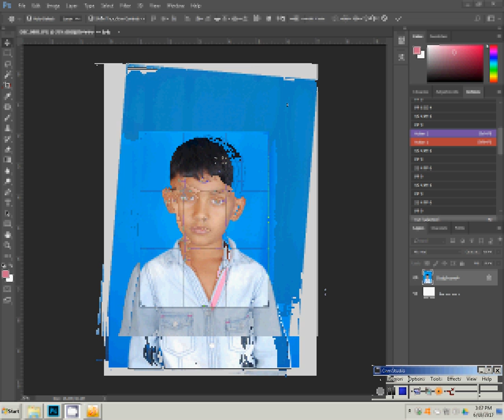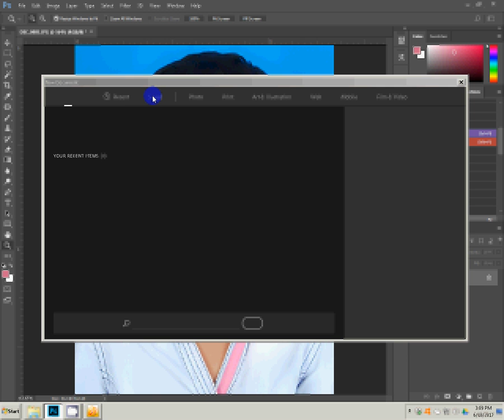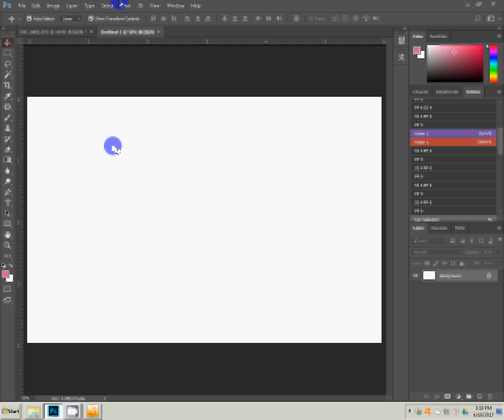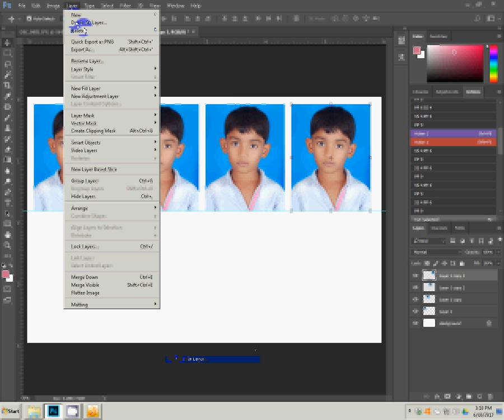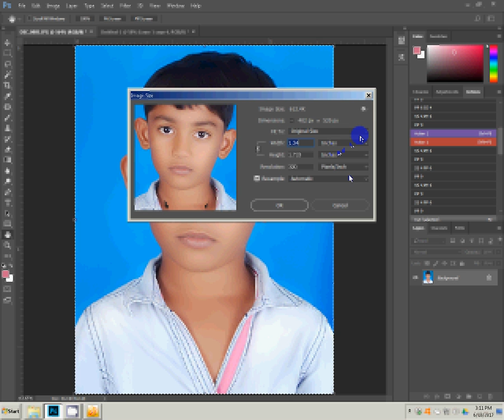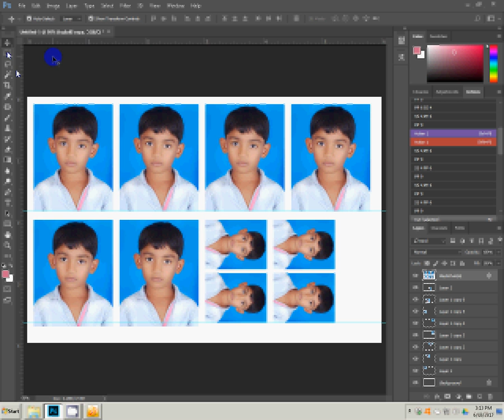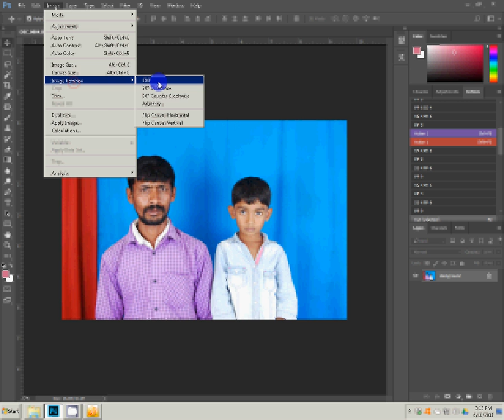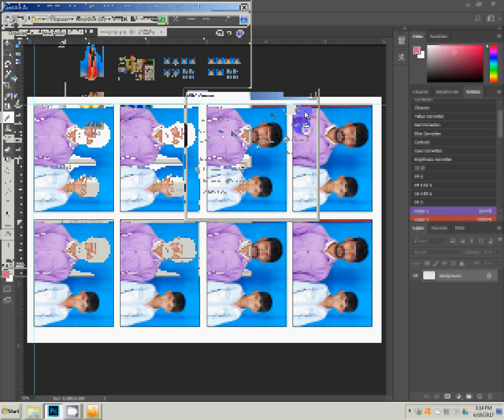how to make passport size photo in adobe photoshop